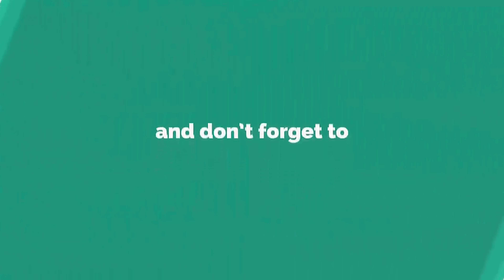松本ちえこ「ボーイフレンド 」